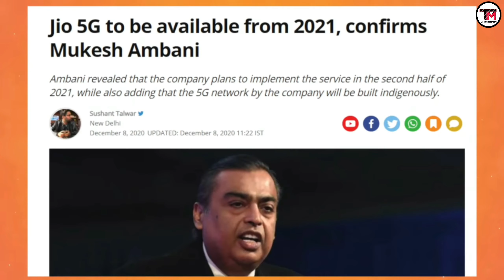Reliance Jio 1GBPS 5G India Announcement !Made in India 5G Network |Ur Tech Marathi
Jio announced their jio 5G Network in india ,jio, Qualcomm Successfully test 5G solutions in india, speed arond of over 1Gbps
●▬▬▬▬▬▬▬▬▬ஜ۩۞۩ஜ▬▬▬▬▬▬▬▬▬●

▬▬▬▬▬▬▬▬▬ஜ۩۞۩ஜ▬▬▬▬▬▬▬▬▬●
▬▬▬▬▬▬▬▬▬ஜ۩۞۩ஜ▬▬▬▬▬▬▬▬▬●